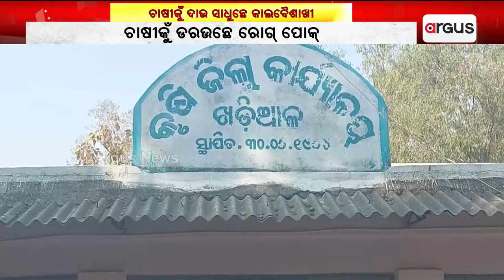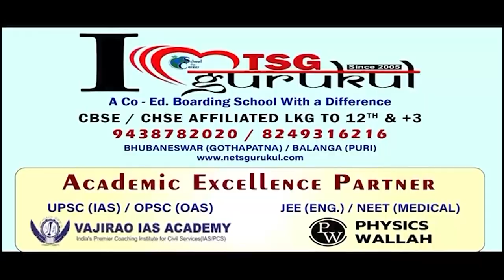ଚାଷୀକୁଁ ଦାଉ ସାଧୁଛେ କାଲବୈଶାଖୀ ଅଦିନିଆ ବର୍ଷା || Farmers Problem || Nuapada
ଧାର ଉଧାରି କରି ଡାଲୋ ଧାନ୍ ଚାଷ କରିଥିବାର୍ ଚାଷୀର୍ ମୁଡେ ଚଡ଼କ୍ । ନୂଆପଡା ଜିଲ୍ଲା ଖଡ଼ିଆଳ ବ୍ଲକ ଡୁଆଝର ପଞ୍ଚାୟତର ସମସେର ପଦର ଗାଁନେ ଉଜଡି ଯାଇଛେ ଏକର ଏକର ଧାନ ଫସଲ । ଧାନ ଗଛ ଠିକ୍ ଫଲ୍ ଧରଲାବେଲେ କାଲ ବୈଶାଖୀ ଅଦିନିଆ ବର୍ଷାଥି ଧାନ ଫୁଲ ଝଡ଼ି ଯାଇଛେ ।